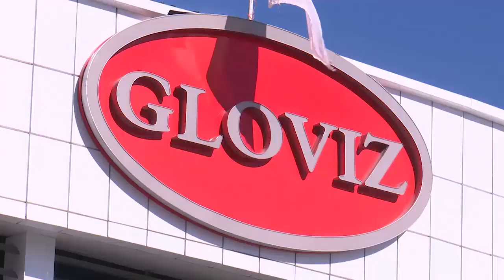غلق مصنع كيا بباتنة وتعليق كل النشاطات بسبب | L'usine KIA a BATNA fermé Pour les raisons | 2020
اسباب غلق مصنع تركيب السيارات كيا بباتنة  2020وتعليق كل النشاطات به الى اجل غير مسمى
L'usine KIA a BATNA ALGERIE fermé
عمال مصنع "كيا" يحتجون للمطالبة بفتح تحقيق بسبب توقيفهم
اغلاق مصنع سيارات كيا في باتنة. أخبار الجزائر اليوم
GLOVIZ
GLOBAL GROUP.
السيارات
سيارات
automobile
car
voiture
moto
بيع وشراء السيارات
اسعار السيارات
اسعار السيارات 2020 في الجزائر
سوق السيارات
استيراد السيارات اقل من 3 سنوات
اسعار السيارات في فرنسا
اسعار السيارات في المانيا
اسعار السيارات في اسبانيا
اسعار السيارات في اوروبا
تعديل السيارات في الجزائر
دراجات نارية
voiture de luxe algerie
voiture de luxe oran 31
voiture sport algerie
mercedes benz
audi
vw
renault
peugeot
Citroën
skoda
seat
fiat
ferrari
bugatti
bentley
lamborghini
toyota
kia
hyundai
bmw
jaguar
tesla
land rover
rang rover
rolls royce
chevrolet
ford
mg
alfa romeo
Maserati
dacia
porsch
infinity
Nissan
مصطفى حسن sasamh
AKRAMJUNIOR DAILY
Mr Mawater
عشاق السيارات مع عصام غنايم
سوق السيارات اقل من 20 مليون
gmk
Maroc Grand Tourisme
Yassine BLJ
سعودي أوتو
Petites Observations Automobiles
طارق الهاجري كلاسيك
Autofandi - أوتوفندي
Alphadelta06
Info Auto
Viking SWE
Aswaqinfo-DZ أسواق أنفو-ديزاد
islam Taouri